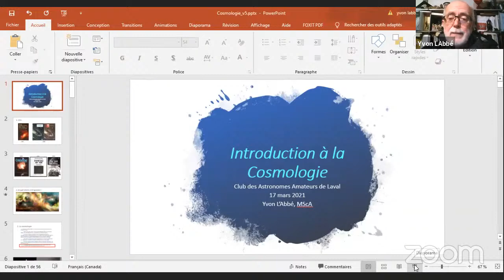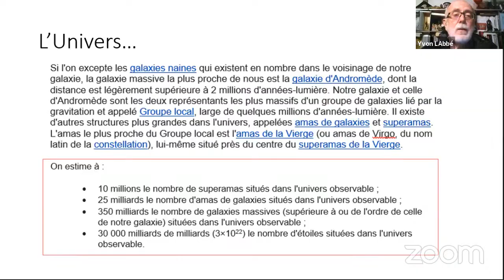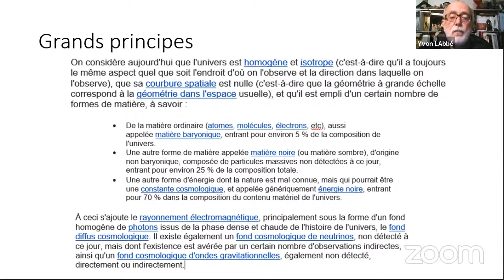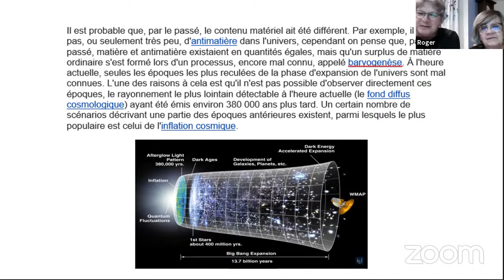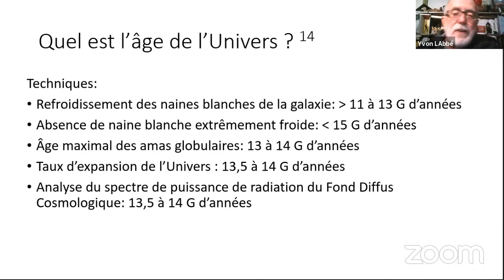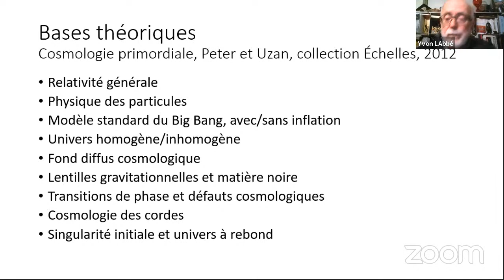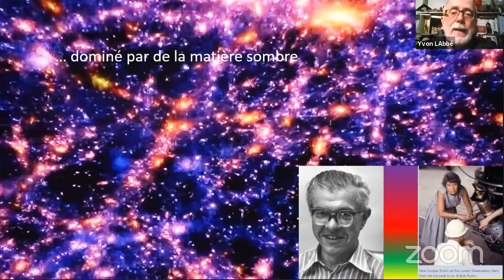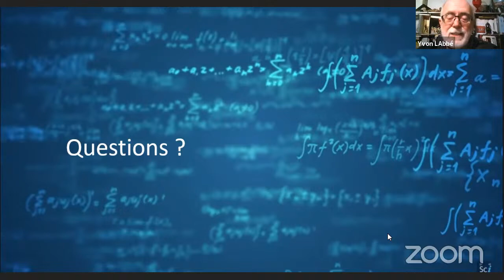Introduction à la Cosmologie par M. Yvon L’Abbé